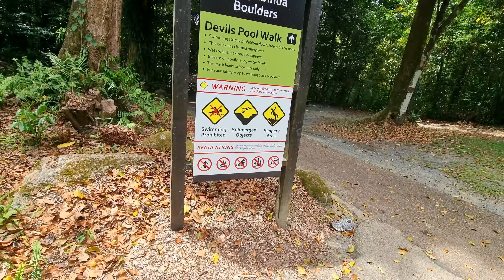കെയിൻസിലെ ചന്തയിൽ നിന്ന് ചക്കയും വാങ്ങി കരിമ്പിൻ തോ ട്ടത്തിലേക്ക് !Cairns!!Babinda Boulders